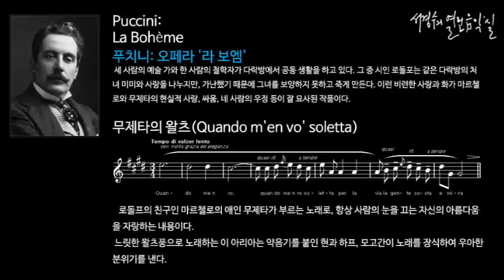Puccini: La Boheme 무제타의 왈츠(Quando m'en vo' soletta)_‘서경수의 열린 음악실’